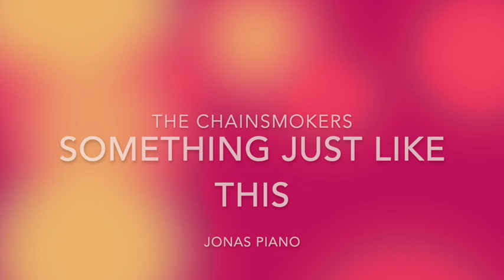Something Just Like This - Coldplay - Piano